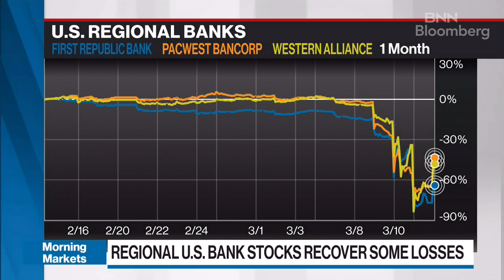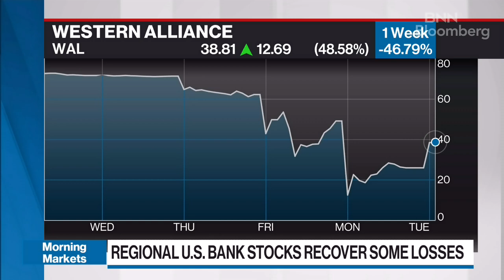SVB and Signature Bank were both outlier regional banks: U.S. bank equity strategist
Gerard Cassidy, managing director and head of U.S. bank equity strategy at RBC Capital Markets, joins BNN Bloomberg to discuss the collapse of Silicon Valley Bank and Signature Bank, and the broader implications for depositors and other banks. Cassidy says the U.S. Federal Reserve's plan has really calmed the waters, and that the rest of the country seems to be business as usual despite the whipsaws in stock prices.